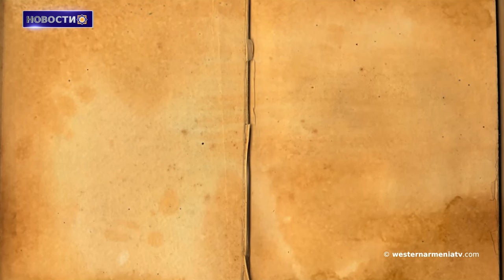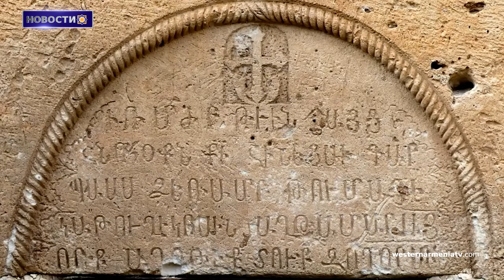В селе Неркин Ханд люди вынуждены использовать воду из реки Цав: Арман Татоян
1. План Абдул-Гамида II против армянского народа Западной Армении: Арменак Абраамеан

2. Концерт во Франции посвященный Западной Армении и будущему армянского народа

3. Поклонение Богине Нанэ в Армянском Нагорье

4. Молитва в мемориальном комплексе Цицернакаберд и военном пантеоне «Ераблур»

5. В селе Неркин Ханд люди вынуждены использовать воду из реки Цав: Арман Татоян

6. Известны лауреаты премии Гранта Динка 2024 года

7.Ахтамар, а не Акдамар